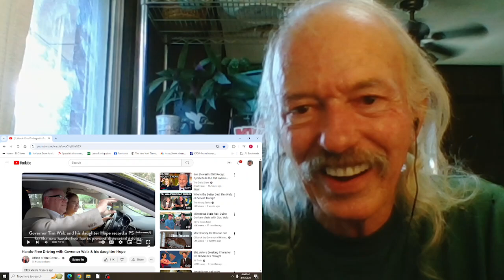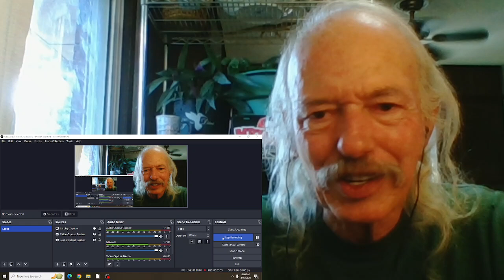VP pick Tim Walz State Fair & Hands Free Driving videos REACTION